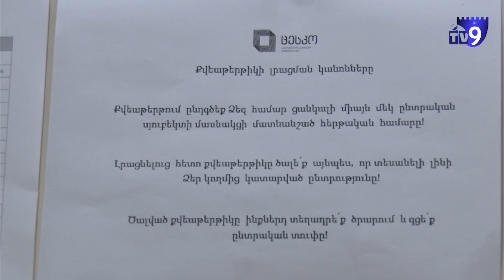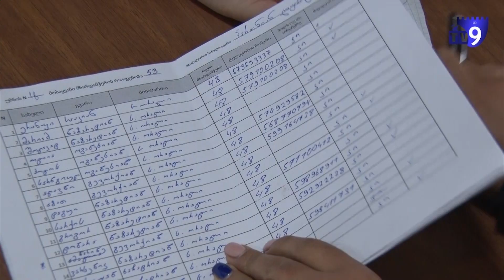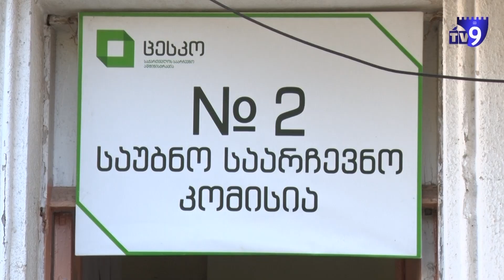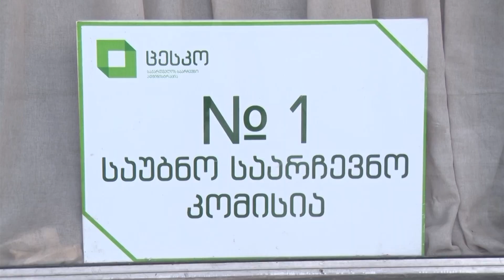საინფორმაციო გამოშვება ,,ექო"–ს სპეციალური გამოშვება (სომხურ ენაზე)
საპრეზიდენტო არჩევნები 2018